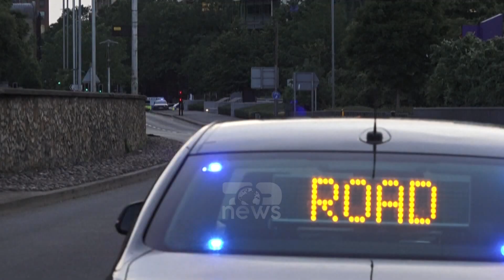Top News-‘Shefi kuzhinës’ importonte kokainë/Operacioni antidrogë në Londër ‘fundos’ shqiptarin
Një operaciopn anti groge është zhvilluar këtë të dielë në Londër, ku për pasojë janë arrestuar 8 persona, mes tyre edhe një shqiptar. Mediat e huaja raportojnë se shqiptari, I cili merej me importin e kokainës, punonte si shef guzhine. Detektivët të cilët meren me operaciont  policore anti drogë, vubnë në pranga  Ermal Shtrezi, 39 vjeç. Mediat locale bënë me dije se 39 vjecari është me origjinë nga Maqellara e Dibrës me profesion shef kuzhine. Ndaj këtij të fundit janë ngritur akuzat për konspiracion në importin e drogës të klasit A dhe posedim të sendeve të përfituara nga krimi. Policia britanike bëri me dije se rë arrestuarit e tjerë janë Daniel Oliver, Alexis Miranda, Terry Allen, Nigel Rodgers, William Adams, Frank Asante dhe Gary Hunt, të cilët janë më shtetësi britanike. Gjatë këtij hetimi u kontrolluan dy ambiente që përdoreshin për qëllime komerciale dhe disa adresa. Operacioni u ndërmor pas marrjes të një informacioni me qëllim shkatërrimin e këtij grupi kriminal në importin dhe shpërndarjen e kokainës.

Pamje: AFP